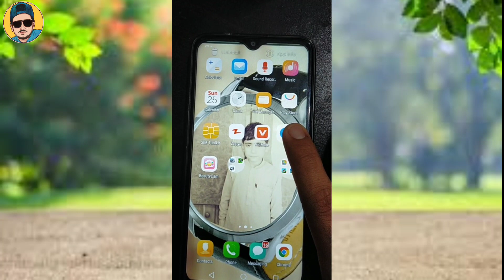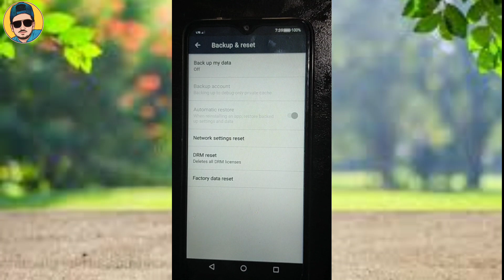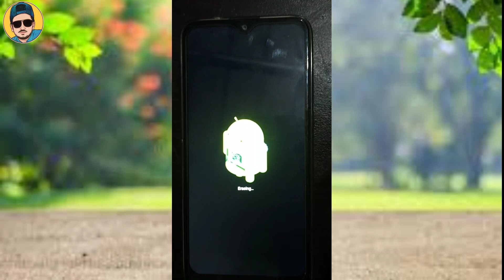How To Fixed There was a problem while praising the package. | Android Mobile praising Error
Hi There In This Video I'm going to teach you how to solve How To Fixed There was a problem while praising the package. Android Mobile praising  Error.